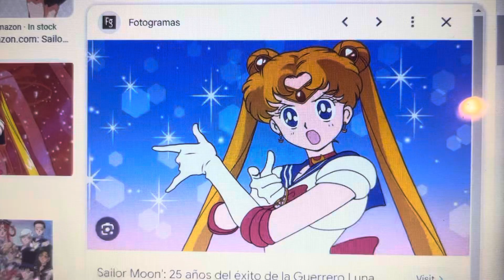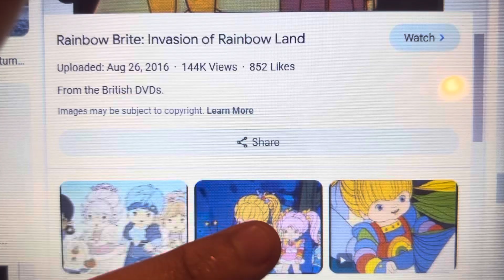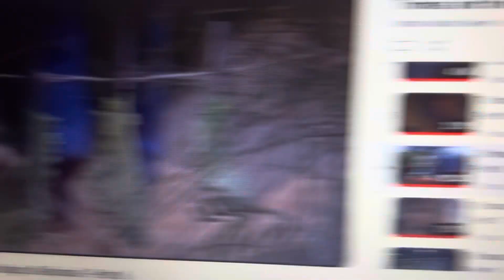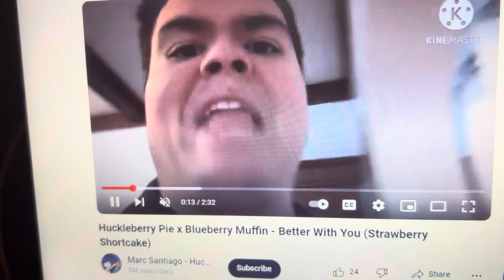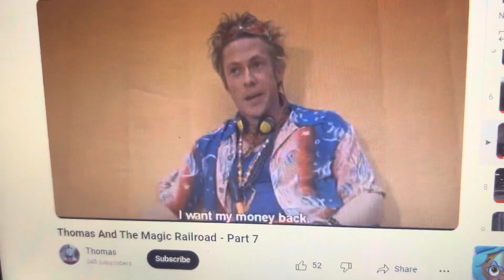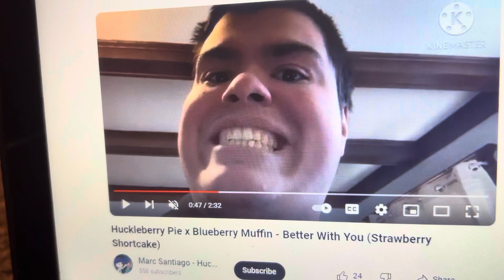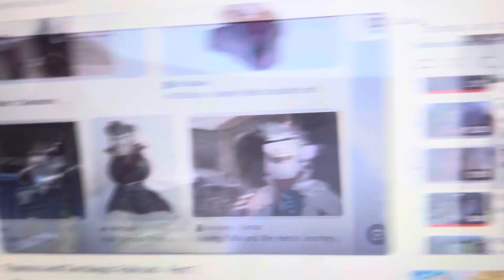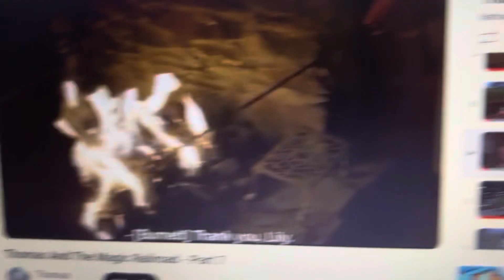Dora and the magic railroad part 3/Thomas and the magic railroad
Ft ​⁠@isaiahrodriguez896 @huckxblueberryfan

For @WickedRockstarDemondXX2009